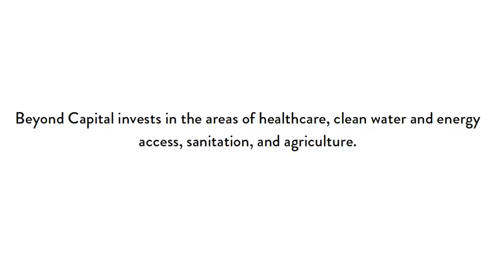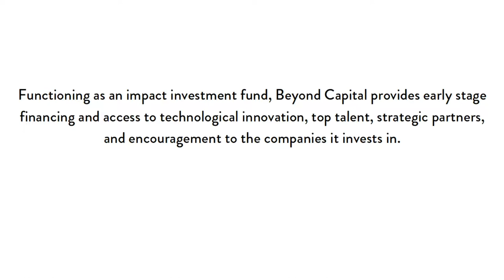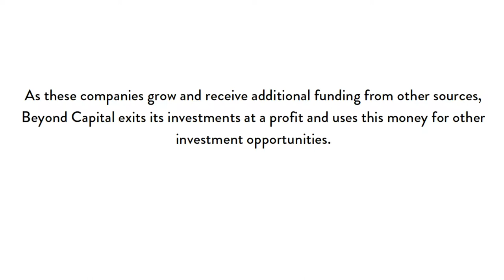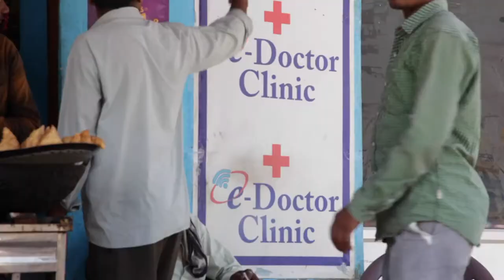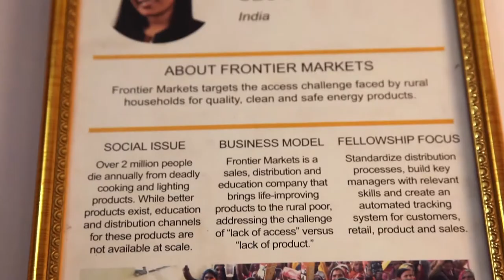Beyond Capital Fund - Introduction to Team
Beyond Capital is an impact investment fund that invests in seed-stage, for-profit social enterprises serving impoverished communities throughout India and East Africa.